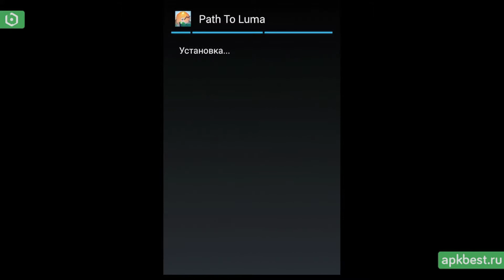Обзор - The Path To Luma - для Андроид